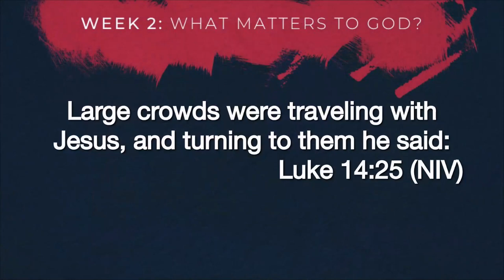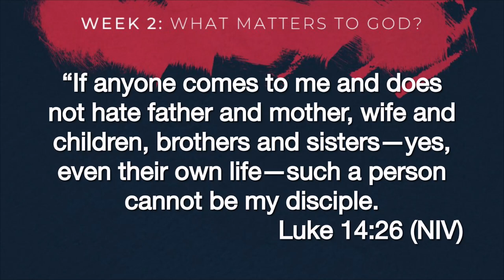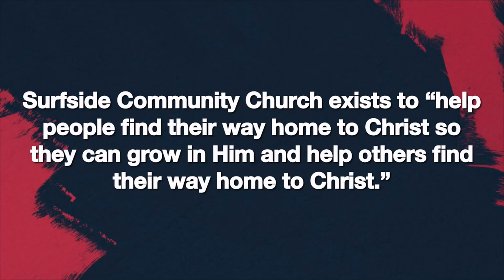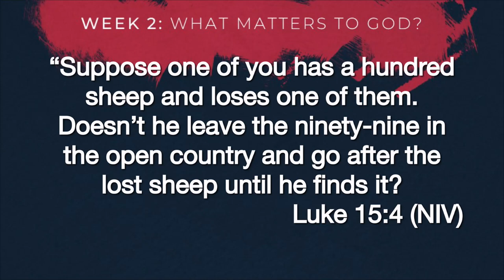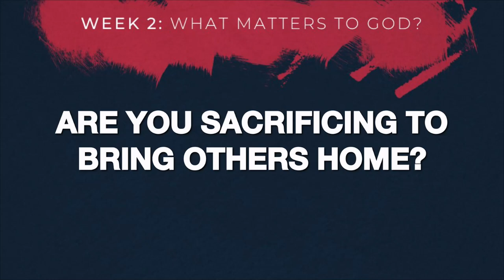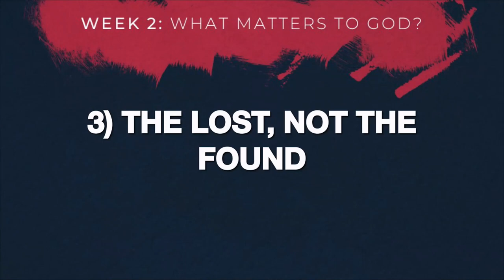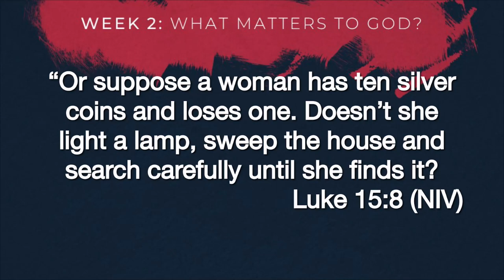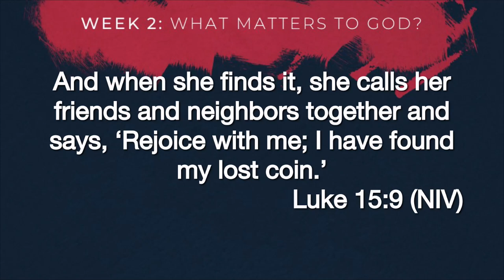What Matters to God - Created for Significance - Week 2 - 08 January 2023